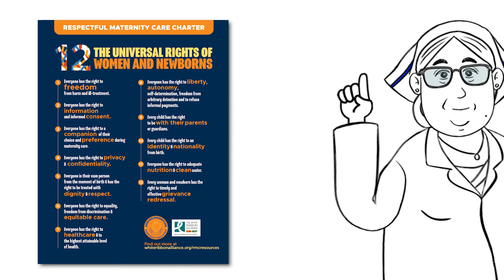Right #11: Adequate Nutrition and Clean Water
Know Your Right #11: Everyone has the right to adequate nutrition & clean water. No one is allowed to prevent you and your newborn from access to a healthy environment.

Because all women have the right to a safe and positive childbirth experience. It’s that simple.